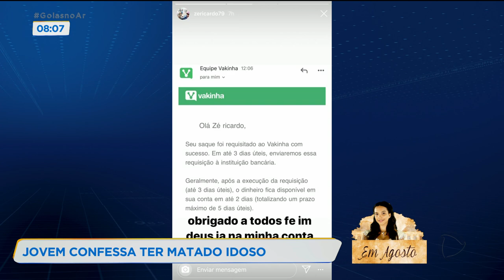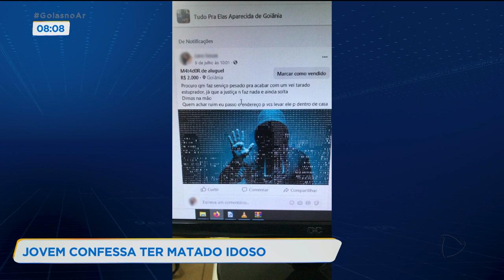JOVEM CONFESSA TER MATADO IDOSO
UMA JOVEM DE 22 ANOS CONFESSOU TER PLANEJADO A MORTE DO IDOSO QUE ENTERROU SOZINHO A MÃE.  ELA CONTRATOU O CRIMINOSO POR MEIO DE UM ANUNCIO NA INTERNET.